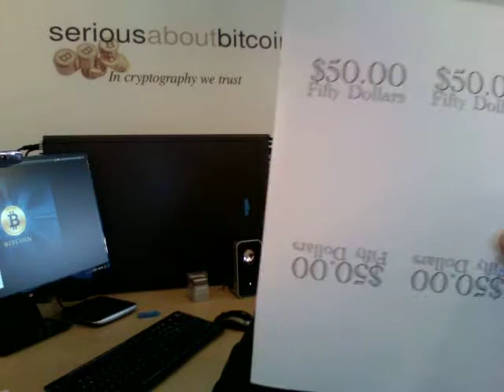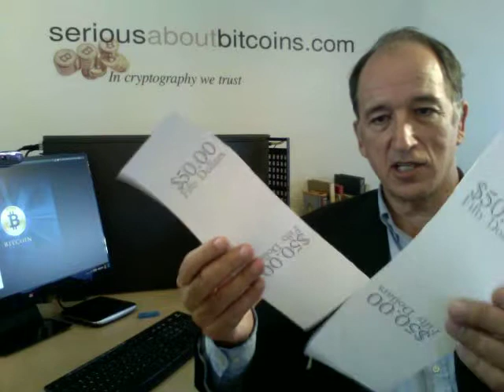Digital Talley Stick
Digital Talley Stick.   Bill Still in his movie, The Money Masters, discussed the Talley Stick, a simple system of money used in Britain from 1200 AD to 1860s.  Here I discuss a digital version of the Talley Stock using a Physical One Way Function.